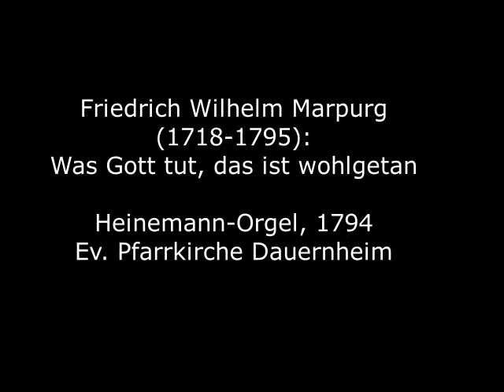Friedrich Wilhelm Marpurg (1718-1795): Was Gott tut, das ist wohlgetan